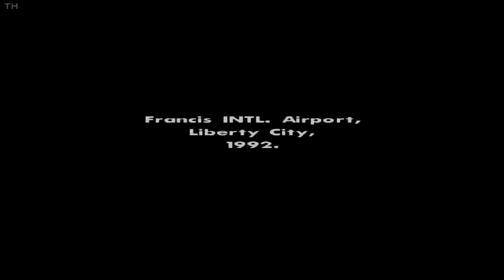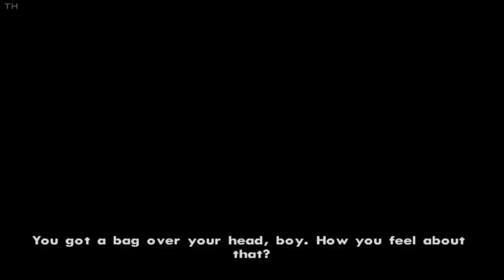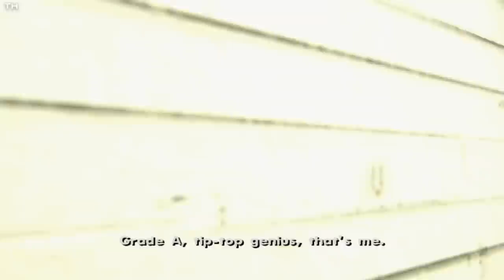GTA SAN ANDREAS (PS4) All Missions - Full Game Walkthrough (1080p) No Commentary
Mission list:
0:00 - #1 Big Smoke
12:07 - #2 Ryder
16:32 - #3 Tagging Up Turf
20:53 - #4 Cleaning the Hood
26:50 - #5 Drive-Thru
33:24 - #6 Nines and AK's
40:13 - #7 Drive-By
43:58 - #8 Sweet's Girl
47:08 - #9 Cesar Vialpando
55:42 - #10 OG Loc
1:03:18 - #11 Running Dog
1:06:57 - #12 Wrong Side of the Tracks
1:09:59 - #13 Just Business
1:16:16 - #14 Home Invasion
1:22:06 - #15 Catalyst
1:27:17 - #16 Robbing Uncle Sam
1:34:05 - #17 High Stakes, Low-Rider
1:36:39 - #18 Life's a Beach
1:43:02 - #19 Madd Dogg's Rhymes
1:50:29 - #20 Management Issues
1:57:27 - #21 House Party
2:00:52 - #22 Burning Desire
2:08:05 - #23 Gray Imports
2:13:46 - #24 Doberman
2:18:53 - #25 Los Sepulcros
2:24:39 - #26 Reuniting the Families
2:34:45 - #27 The Green Sabre
2:44:26 - #28 Badlands
2:48:46 - #29 First Date: Local Liquor Store
2:55:04 - #30 Body Harvest
3:03:09 - #31 King in Exile
3:04:57 - #32 First Base: Tanker Commander
3:10:48 - #33 Gone Courting: Small Town Bank
3:17:12 - #34 Made in Heaven: Against All Odds
3:21:43 - #35 Wu Zi Mu
3:27:12 - #36 Farewell, My Love...
3:33:14 - #37 Are You Going to San Fierro?
3:41:15 - #38 Wear Flowers in Your Hair
3:51:17 - #39 555 We Tip
3:58:27 - #40 Deconstruction
4:02:06 - #41 Back to School
4:07:44 - #42 Photo Opportunity
4:14:42 - #43 Jizzy
4:27:16 - #44 Air Raid
4:33:00 - #45 Supply Lines...
4:40:20 - #46 New Model Army
4:48:07 - #47 T-Bone Mendez
4:54:02 - #48 Mike Toreno
5:03:08 - #49 Outrider
5:11:30 - #50 Snail Trail
5:17:00 - #51 Ice Cold Killa
5:21:48 - #52 Mountain Cloud Boys
5:27:57 - #53 Ran Fa Li
5:33:10 - #54 Pier 69
5:37:29 - #55 Lure
5:42:28 - #56 Toreno's Last Flight
5:45:09 - #57 Amphibious Assault
5:52:57 - #58 The Da Nang Thang
6:01:13 - #59 Yay Ka-Boom-Boom
6:07:59 - #60 Zeroing In
6:11:23 - #61 Test Drive
6:16:50 - #62 Customs Fast Track
6:23:17 - #63 Puncture Wounds
6:28:05 - #64 Monster
6:34:05 - #65 Highjack
6:39:19 - #66 Interdiction
6:48:22 - #67 Verdant Meadows
6:50:37 - #68 Learning to Fly
6:59:42 - #69 N.O.E.
7:05:12 - #70 Stowaway
7:09:16 - #71 Black Project
7:18:25 - #72 Green Goo
7:23:32 - #73 Fender Ketchup
7:28:49 - #74 Explosive Situation
7:35:49 - #75 You've Had Your Chips
7:42:14 - #76 Don Peyote
7:52:44 - #77 Architectural Espionage
7:57:59 - #78 Key to Her Heart
8:05:54 - #79 Dam and Blast
8:12:42 - #80 Cop Wheels
8:20:43 - #81 Up, Up and Away!
8:28:41 - #82 Intesive Care
8:34:00 - #83 The Meat Business
8:43:09 - #84 Madd Dogg
8:47:07 - #85 Fish in a Barrel
8:47:50 - #86 Freefall
8:52:28 - #87 Misappropriation
8:55:48 - #88 High Noon
8:59:03 - #89 Saint Mark's Bistro
9:04:35 - #90 A Home in the Hills
9:16:55 - #91 Breaking the Bank at Caligula's
9:29:45 - #92 Vertical Bird
9:38:38 - #93 Home Coming
9:46:48 - #94 Beat Down on B Dup
9:54:25 - #95 Grove 4 Life
10:02:07 - #96 Cut Throat Business
10:11:00 - #97 Riot
10:14:47 - #98 Los Desperados
10:23:59 - #99 End of the Line